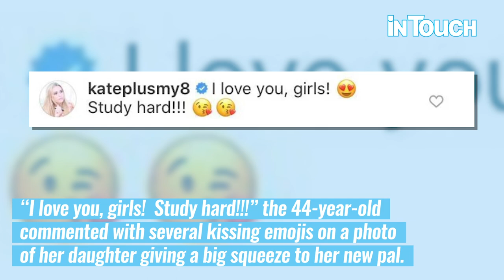Kate Gosselin Tells Mady to 'Study Hard' at College in Instagram Photo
Study hard but play harder. Kate Gosselin made sure to remind her daughter Mady Gosselin to stay on track with her studies on a sweet photo of the reality star and one of her new friends from university.